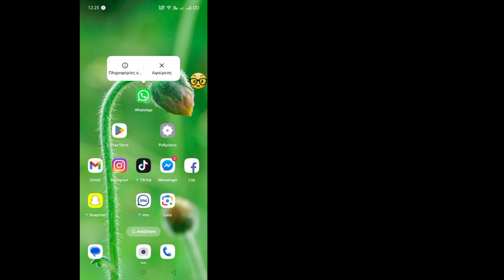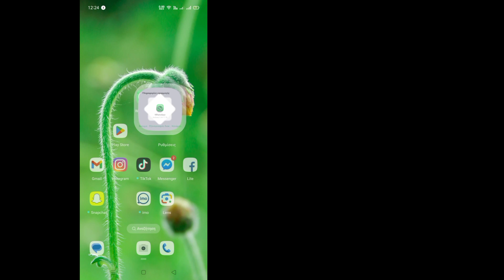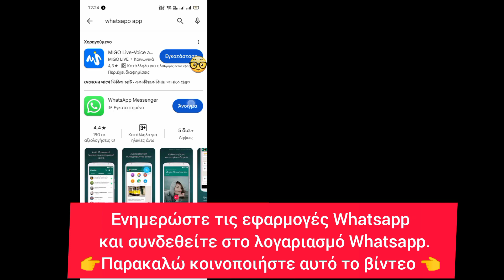Internet "ON" Whatsapp "OFF" || Πώς να απενεργοποιήσετε το whatsapp όταν τα δεδομένα κινητής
Internet "ON" Whatsapp "OFF" ||  Πώς να απενεργοποιήσετε το whatsapp όταν τα δεδομένα κινητής τηλεφωνίας είναι ενεργοποιημένα

 Γεια σας Φίλοι Καλώς ήρθατε στο

 Λύση FA

 Σχετικά με αυτό το βίντεο

 Σε αυτό το βίντεο αναφέρω πώς να απενεργοποιήσετε το whatsapp όταν τα δεδομένα κινητής τηλεφωνίας είναι ενεργοποιημένα

 👨‍💼👨‍💼Οδηγίες εργασίας:

 1.Πατήστε παρατεταμένα τις εφαρμογές Whatsapp.

 2.Εισαγάγετε πληροφορίες εφαρμογής.

 3.Καθαρίστε τα δεδομένα και βεβαιωθείτε

 άδειες Όλα.

 Τώρα Απενεργοποιήστε

 ειδοποιήσεις

 Ενημερώστε τις εφαρμογές Whatsapp

   και συνδεθείτε στο λογαριασμό Whatsapp.

   Αποποίηση ευθυνών πνευματικών δικαιωμάτων Σύμφωνα με την ενότητα 107 του νόμου περί πνευματικών δικαιωμάτων του 1976, παρέχεται δικαίωμα για "δίκαιη χρήση" για σκοπούς όπως η κριτική, το σχόλιο, η αναφορά ειδήσεων, η διδασκαλία, η υποτροφία και η έρευνα.  Η δίκαιη χρήση είναι μια χρήση που επιτρέπεται από τον νόμο περί πνευματικών δικαιωμάτων, η οποία διαφορετικά θα μπορούσε να παραβιάσει.  Η μη κερδοσκοπική, εκπαιδευτική ή προσωπική χρήση συμβουλεύει την ισορροπία υπέρ της ορθής χρήσης

 Τα ερωτήματά σας

 πώς να απενεργοποιήσετε το whatsapp όταν τα δεδομένα κινητής τηλεφωνίας είναι ενεργοποιημένα

 πώς να απενεργοποιήσετε το whatsapp όταν τα δεδομένα κινητής τηλεφωνίας είναι ενεργοποιημένα στο redmi

 ανενεργά δεδομένα whatsapp

 πώς να απενεργοποιήσετε το whatsapp αλλά τα δεδομένα ενεργοποιημένα

 whatsapp off karne ka tarika

 Το whatsapp είναι απενεργοποιημένο αλλά το net ενεργοποιημένο

 πώς να κρατάς ανοιχτό το δίκτυο αλλά το whatsapp απενεργοποιημένο

 πώς να απενεργοποιήσετε το whatsapp όταν τα δεδομένα είναι ενεργοποιημένα

 πώς να σταματήσετε τα μηνύματα whatsapp όταν τα δεδομένα είναι ενεργοποιημένα

 πώς να απενεργοποιήσετε τη σύνδεση δεδομένων whatsapp

 whatsapp mein online off karne ka tarika

 Απενεργοποίηση δεδομένων κινητής τηλεφωνίας για το whatsapp

 ίντερνετ αλλά whatsapp εκτός σύνδεσης

 δεδομένα στο whatsapp απενεργοποιημένα

 δεδομένα αλλά το whatsapp δεν λειτουργεί